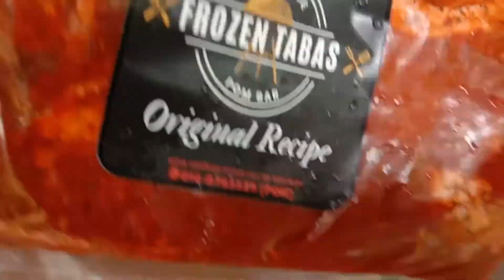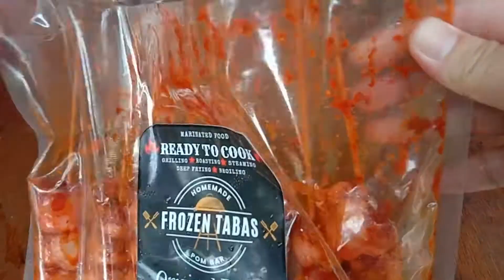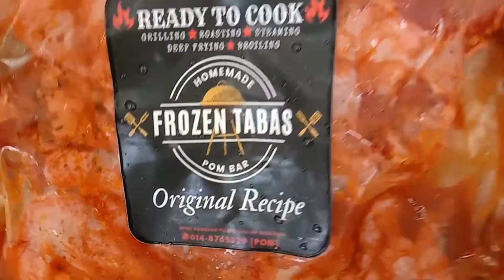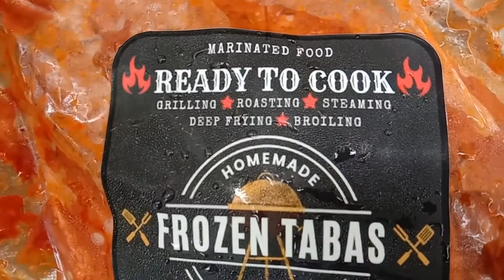Frozen Tabas Pom Bar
Marinated Food
Ready to Cook
Homemade
Original Recipe
Product of Kanowit, Sarawak.